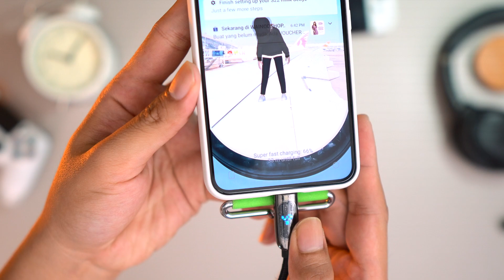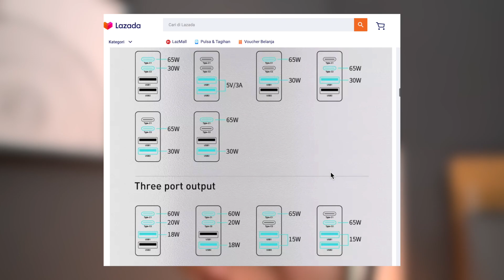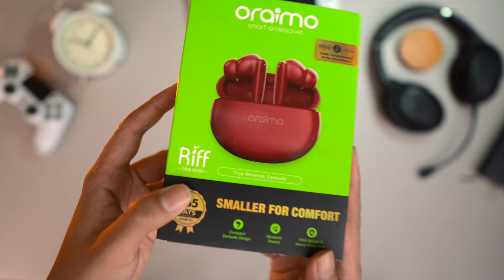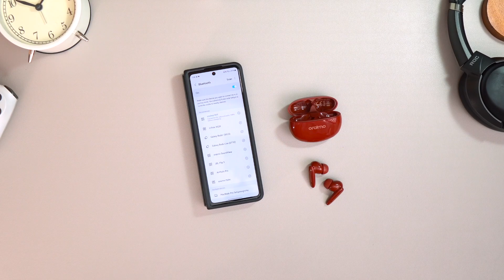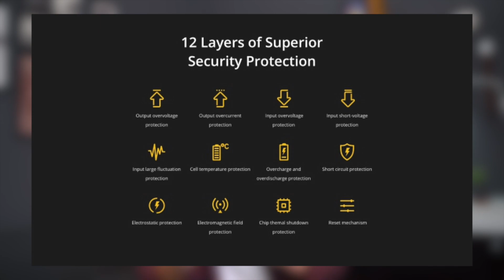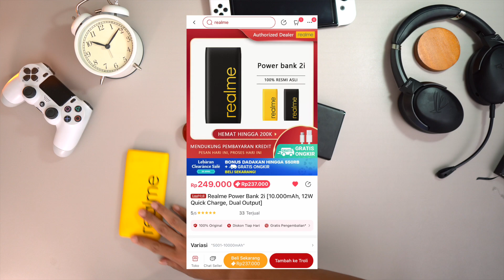REKOMENDASI 4 AKSESORIS GADGET BUAT MUDIK/LIBURAN. GASSS 🔥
Ada promo menarik dari Lazada Lebaran Clearance Sale:

- Bonus dadakan sampai Rp 550rb*
- Flash deals, bayar cuma 5%*
- Gratis ongkir se-Indonesia

Thankyouuuuuuuuuuu :)